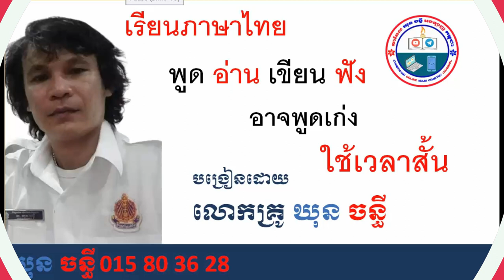ที่ ๑๙๑ สนทนา